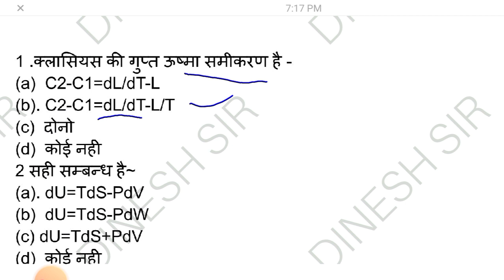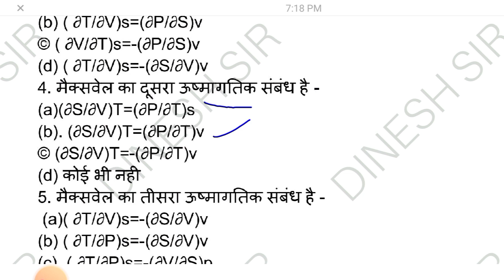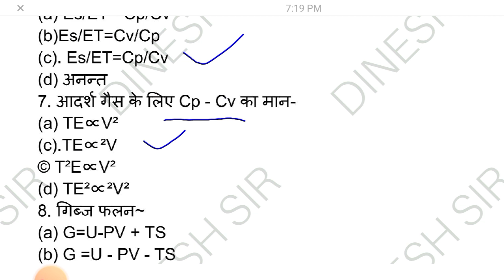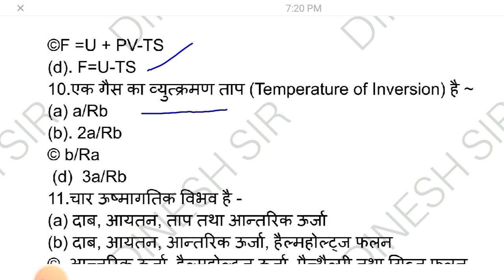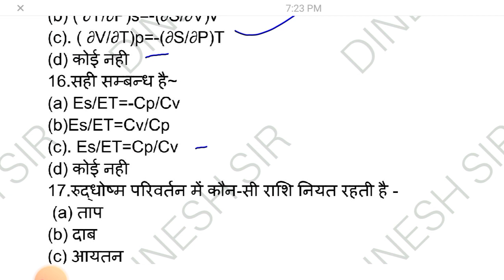bsc 2nd semester physics unit 3 most important mcqs 2023 | unit 3 उष्मागतिक विभव व उनके सम्बन्ध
bsc 2nd semester physics unit 3 most important mcqs 2023 | unit 3 उष्मागतिक विभव व उनके सम्बध|

Thermodynamics is the branch of physics that deals with heat and temperature, and their relationship with energy and work. The study of thermodynamics is importantin understanding many natural and physical phenomena, from the behavior of gases to the function of refrigerators and engines. In order to test one's understanding of this important topic, there are MCQs, or multiple choice questions, which can be used tobecause it has practical applications in fields such as engineering, chemistry, and biology. MCQs or multiple choice questions are a popular format in thermodynamics exams, and they require students to have a strong understanding of the principles and laws of thermodynamics. These questions typically involve analyzing thermodynamic processes, calculating thermodynamic properties such as entropy and enthalpy, and understanding the relationship between heat, work, and energy. They may also test the student's understanding of the different types of thermodynamic systems, such as closed, open, and isolated systems. Additionally, students may also be asked to apply thermodynamic principles to real-world problems and scenarios, which requires critical thinking and problem-solving skills. Overall, understanding thermodynamics and its related MCQs is crucial for students pursuing careers in science, engineering, and technology.

Your Queries ✍️✍️✍️✍️✍️✍️~~